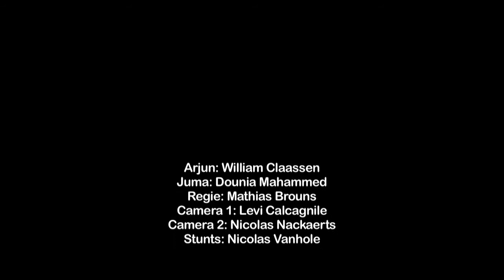Niet zonder liefde kort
Perron Antwerpen Centraal. Een jong koppel heeft het lastig. Juma vlucht en duikt de metro in. Arjun, haar geliefde, volgt haar bovengronds. Hij mijdt geen hindernis, maar vliegt en duikelt erover. Hij is een getraind traceur, bezeten door parkour, de kunst van het bewegen. Zal het hem lukken om Juma in te halen en haar zover te krijgen dat ze mee springt, over al hun obstakels heen? Lees het in de nieuwe roman van Marita de Sterck, Niet zonder liefde.